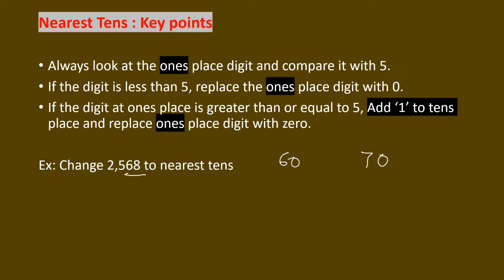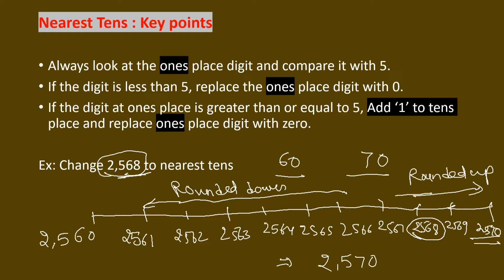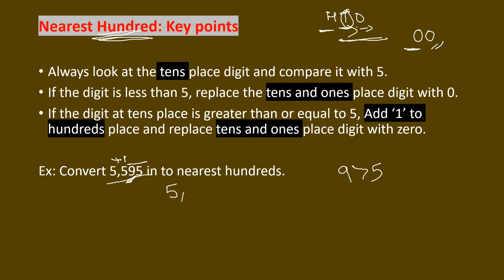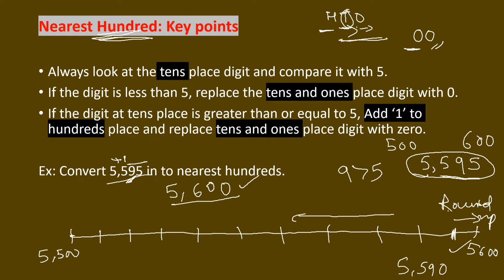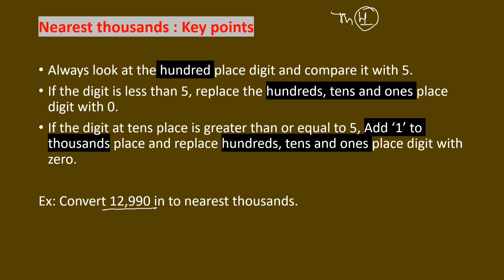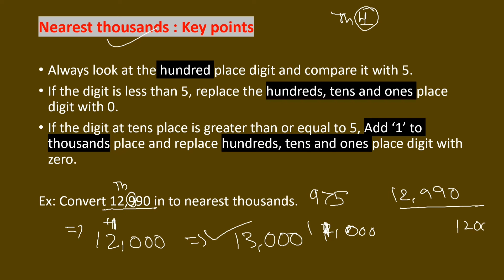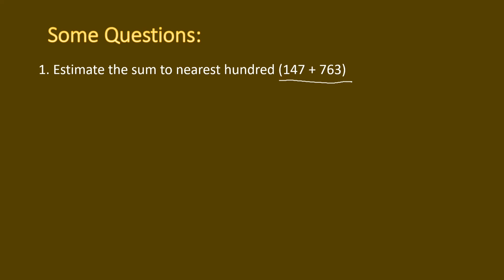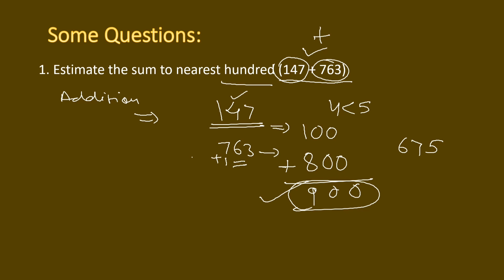Rounding off numbers| Number line method to round off numbers | Comparison method to round off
Rounding off to nearest tens, rounding off to nearest hundreds, rounding off to nearest thousands. Number line method to round off a number for class 4 and 5. Grade 6 and above comparison method has been explained. Rounding off numbers in Hindi.